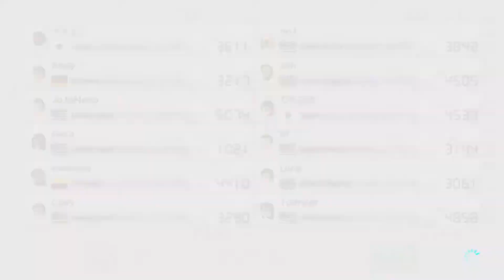DON'T TOUCH... MARIO MAKER?